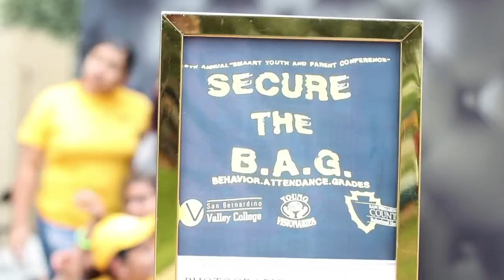Secure the Bag event hosted by Young Visionaries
Secure the Bag event hosted by Young Visionaries. They had over 300 hundred young people in attendance addressing issues of mental health, opioids, self-awareness, leadership, fitness, college opportunities, academic advocacy, and economic opportunity.

ADMINISTRATIVE OFFICE
696 S. TIPPECANOE AVE

Avila Production consultant